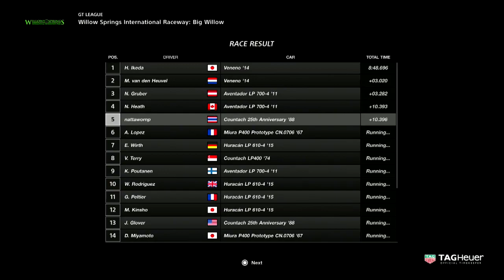Lamborghini Countach 1988 GT Sport March update gameplays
Car: Lamborghini Countach 1988
Track: Willow Spring
Race: Lamborghini Cup 3